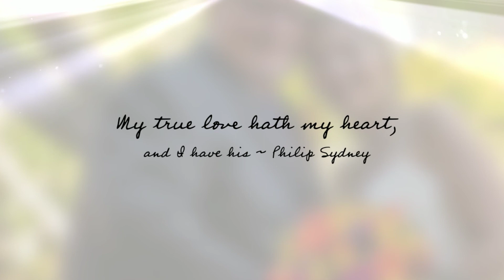Jorge and Maritza